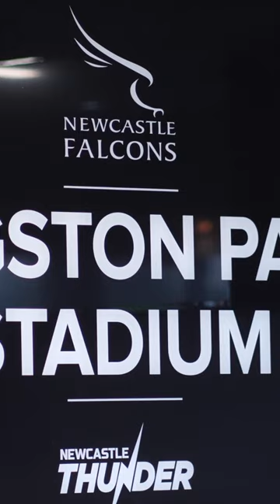Team Hytro - Newcastle Falcons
A sneak peek into a BFR session at Newcastle Falcons 🏉

Having the ability to use Hytro BFR across the whole squad has been a revelation for the Falcons in helping maximise their recovery off the pitch 💯

Head to hytro.com to learn how Falcons have been using Hytro to optimise their recovery.